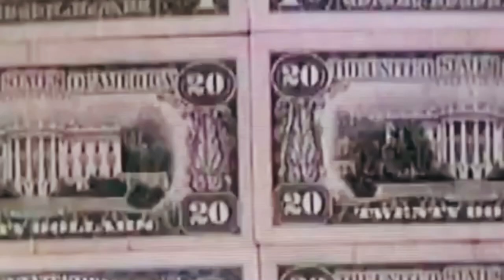SONG: TELEHUMAN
FULL VID ON ALBUM "THE CUBE"
DJ MROCK MUSIC